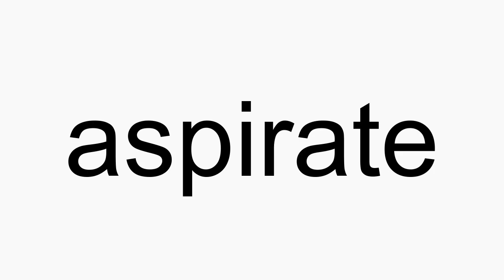How to pronounce aspirate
aspirate American English pronunciation. How to pronounce aspirate correctly. How to say aspirate in proper American English.